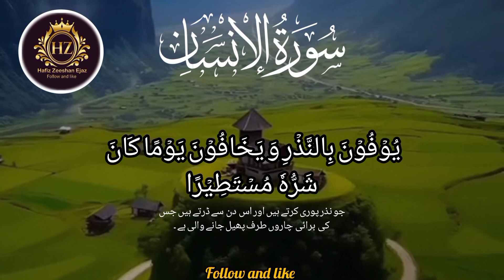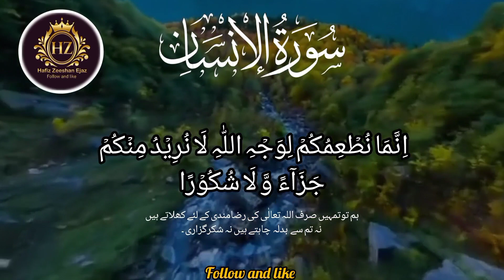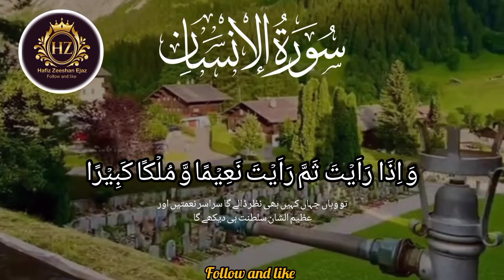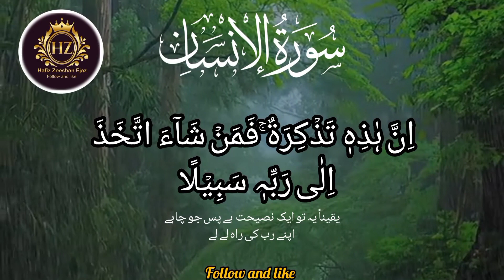Suart Al-insan (Qari Abdul Majid Sani)With Arabic